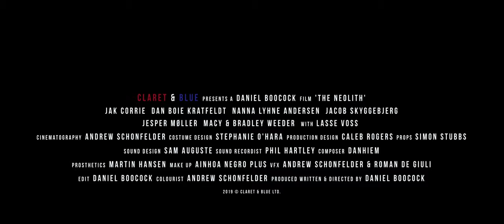The Neolith - Theatrical Trailer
The Neolith

Coming 2020
Produced, written & directed by Daniel Boocock